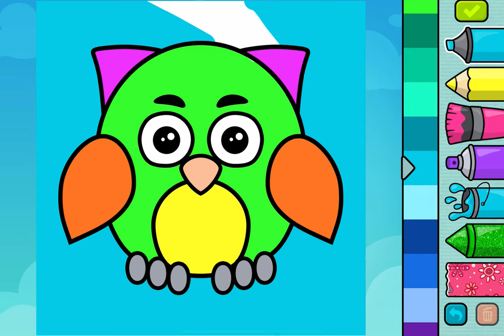Coloring Book - Gameplay Walkthrough Part8 -Owl Coloring